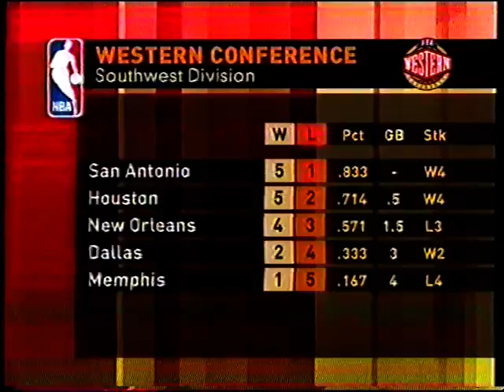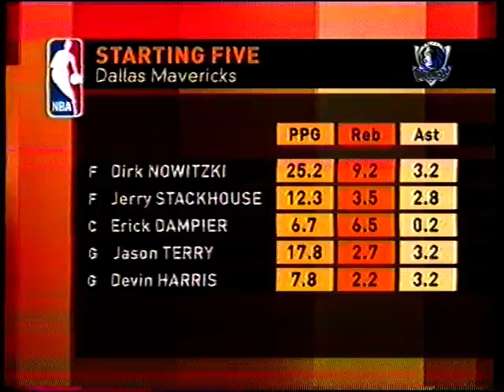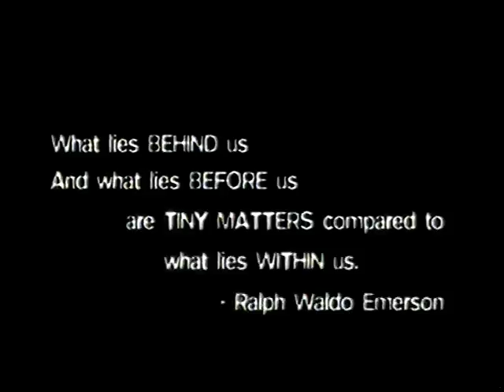excitement and ambition but also anxiety and fear